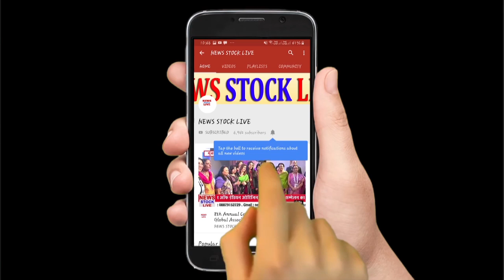कोर्ट ने खारिज की करण ओबेरॉय की जमानत याचिका